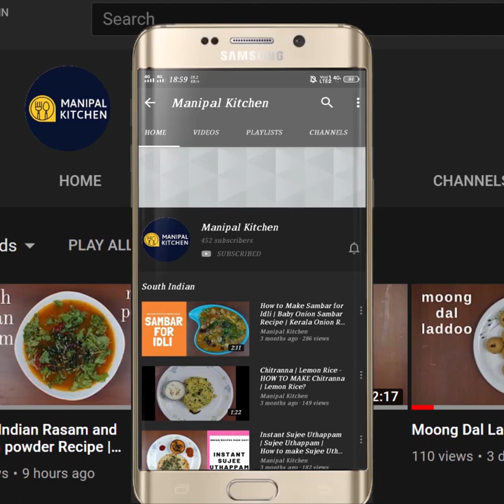Immunity Boosting Nellikayi Chitranna /Amla Rice| ಬೆಟ್ಟದ ನಲ್ಲಿಕಾಯಿ ಚಿತ್ರಾನ್| Manipal Kitchen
Immunity Boosting Amla Rice (Chitranna) |With English Sub-Titles|ಬೆಟ್ಟದ ನಲ್ಲಿಕಾಯಿ ಚಿತ್ರಾನ್ |Manipal Kitchen |Thyroid Delicacy
Nellikayi in kannada is amla/gooseberry in english and Avalo in konkani.  Amla as well known  is a power house of health benefits.  We prepare a host of dishes like the pickle, candy, chutney powders etc..We also prepare Hindoli, a  chutney recipe  which tastes like pickle , stored in the fridge and used for about a year and the link for the same is uploaded in the description box, and can be relished with rice as well as roti etc.,Today i would like to share the recipe of Nellikai chitranna .
INGREDIENTS :
1. Cooked basmati rice - 1 & 1/4 cup
2. Fresh Amla - 3-4 chopped
3. Peanuts - 1/3 cup
INGREDIENTS OF THE DISH
1. Cooking oil - 3-4 tsp
2. Mustard seeds - 1 tsp
3. Urad dal - 1 tsp
4. Chana dal -1/2 tsp
5. Byadgi chili -2
6. Curry leaves - a few
7. . Chopped onions - 2/3 cup
8. Salt - as needed
9. Turmeric powder - 1/5 tsp
10. Sugar - 1/3 tsp
INGREDIENTS OF WET MASALA:
1. Chopped amla - /4 cup
2. Grated coconut - 1/2 cup
3. Green chili -2
PROCEDURE:  Pulse all the 3 ingredients in the wet masala section to a blender bowl and pulse fine. Place a wide pan with 4-5 tsp cooking oil in it on medium flame.  On heating, add Peanuts and fry till crispy and aromatic and transfer to another plate.  In the same pan , add mustard seeds to it.  When it crackles, add urad dal, chana dal and stir till fried and combined and aromatic. Add Byadgi chili and curry leaves and fry till done.Add chopped onions and salt and fry till onions turn translucent.  Add grind masala to it and fry on low flame for about 8-10 minutes stirring at regular intervals till it is aromatic slightly dry and changes the colour.   Add turmeric powder and stir and also sugar a little, fried peanuts  and combine well and allow it to cool.  Later on cooling add cooked rice to  it and serve either plain or with a raita.  yum yum!!SERVES:3-4